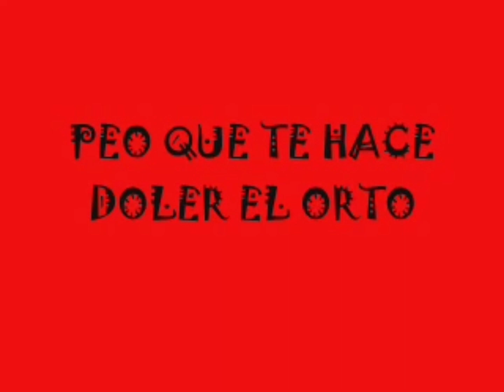Tipos de Peos . Todas las Clases de Peos . Seguro que te has tirado alguno igual 👍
DMO:
Savedata con Buccaneer preparado

CANALES HERMANOS

CANALES AMIGOS

Canción del vídeo:
Disfigure - Blank
Laszlo - Fall To Light
Tobu - Candyland

DUPLICAR COCHES DUPLICAR AUTOS DUPLICAR CARROS DINERO INFINITO RP INFINITO GANAR DINERO FACIL GANAR RP FACIL GANAR DONERO RAPIDO GANAR RP RAPIDO